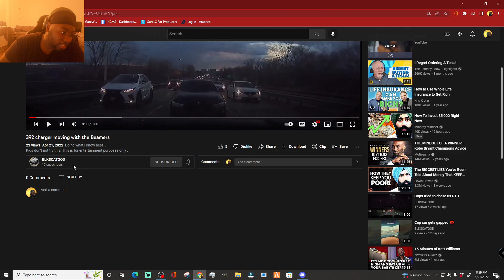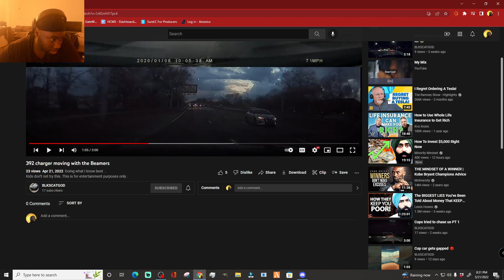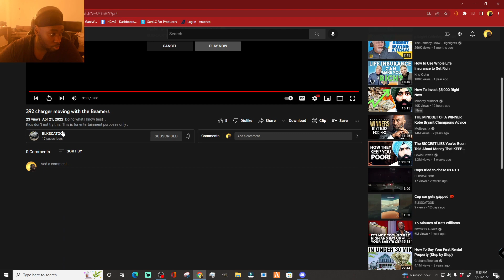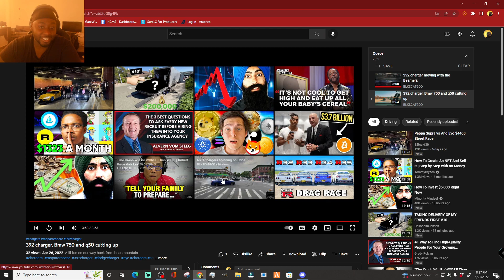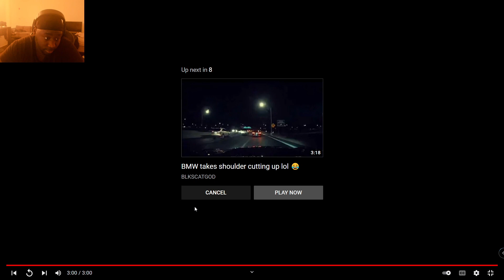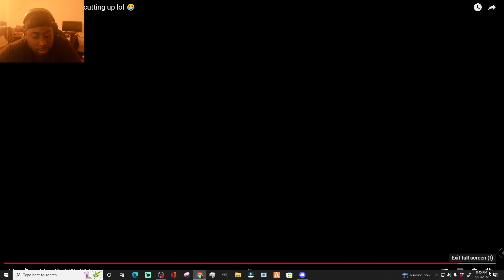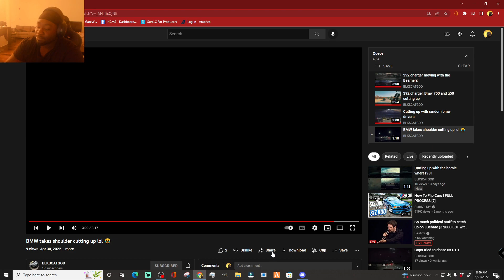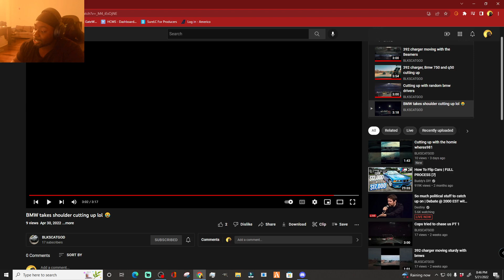Bmiddy Reacts To "392 charger moving with the Beamers"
SHOUTOUT
BLKSCATGOD

What did you think about the videos yall seen this video?
send me yours to show up on the channel

Send Me Vids To React TO